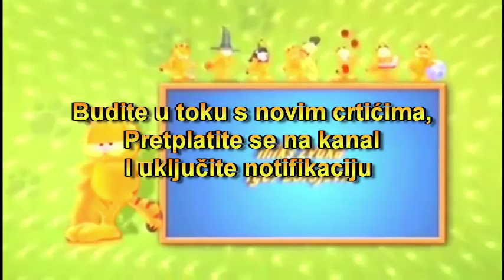Garfield Show - Sezona 3 - Dan kupanja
Kompletnu sezonu pronađite na našem kanalu.
--Garfield, mačak koji se nalazi u vječnoj potrazi u lazanjama, dobio je i svoju CGI verziju. Kao i u klasičnom crtiću u svakoj epizodi nestašni Garfield i njegog najbolji prijatelj Odie izazivaju niz problema za svog smušenog vlasnika, Jona Arbucklea.